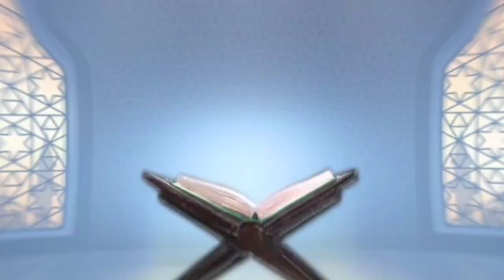CARA TEPAT MENGKONSUMSI TEMPE UNTUK HERBAL MAGH-DR.ZAIDUL AKBAR (SUBTITTLE)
CARA TEPAT MENGKONSUMSI TEMPE UNTUK HERBAL MAGH-DR.ZAIDUL AKBAR (SUBTITTLE)@infodanmanfaat

Di Video CARA TEPAT MENGKONSUMSI TEMPE UNTUK HERBAL MAGH-DR.ZAIDUL AKBAR (SUBTITTLE)  ini didalamnya membahas tentang cara tepat makan tempe bagi kesehatan juga sebagao herbal terbaik penderita sakit magh serta bagaimana penjelasan secara keilmuan medisnya

Semoga Video CARA TEPAT MENGKONSUMSI TEMPE UNTUK HERBAL MAGH-DR.ZAIDUL AKBAR (SUBTITTLE) ini dapat menjadi manfaat dan menjadikan manfaat dan wasilah untuk tubuh lebih sehat lagi Barakallahu fiikuum, Wassalamualaikum Warahmatullah Wabarakatuh